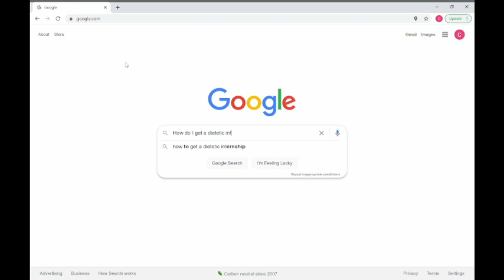The RD2BE Podcast - Maria Morgan-Bathke - Viterbo University Dietetic Internship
This week we sat down with Dr. Maria Morgan Bathke, MBA, PhD, RD, CD, LD, FAND, Dietetic Internship Director at Viterbo University. Their distance program is unique because they choose your rotation sites in areas across the country that work best for you. They also offer 3 tracks; standalone DI, MS/DI (thesis), and MS/DI non thesis (clinical emphasis).

To find out more information about the application process and program, visit their